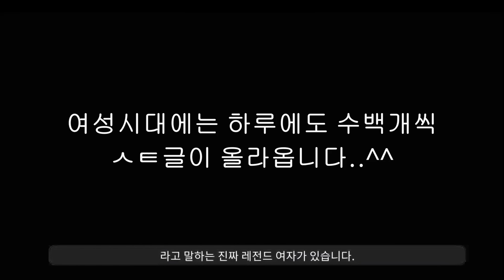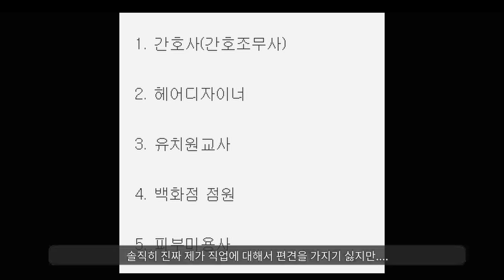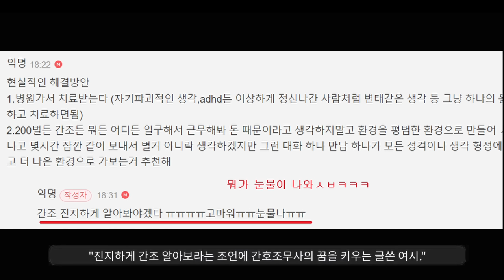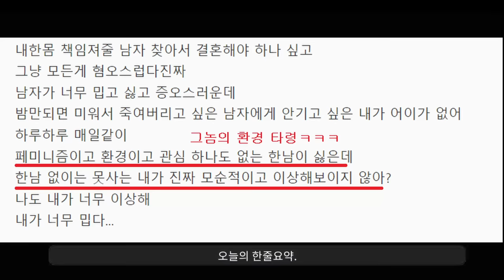대박... "지금 여초커뮤니티 난리났다ㄷㄷ"